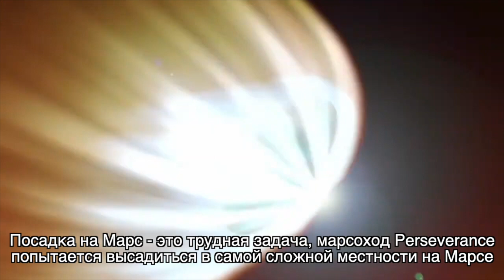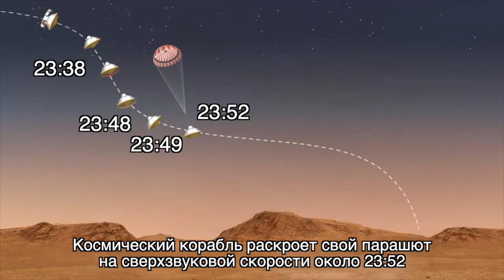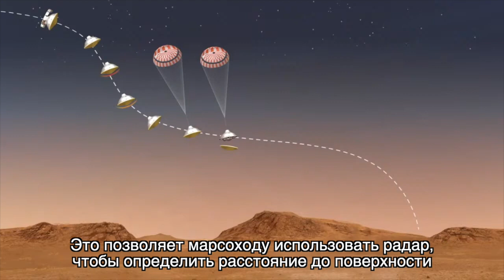Посадка марсохода Perseverance основные этапы и время посадки: новости космоса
До высадки Марсохода NASA Perseverance на Красную планету осталось меньше суток.

Инженеры лаборатории JPL NASA подтвердили, что космический корабль исправен и направляется к месту посадки в кратере Езеро, которая должна состояться сегодня 18 февраля 2021 г примерно в 23:55.

Кратер Езеро - это бассейн, в котором, по мнению ученых древняя река впадала в озеро. Ученые считают, что здесь, вероятно, сохранились признаки жизни, которая могла быть на Марсе миллиарды лет назад.

Посадка на Марс - это трудная задача, а марсоход Perseverance попытается высадиться в самой сложной местности на Марсе, из когда-либо выбранных. Ведь рельеф кратера полон неровностей.

Инженеры NASA ожидают получать уведомления о ключевых этапах посадки. Из-за задержек сигнала эти события фактически будут происходить на Марсе на 11 минут 22 секунды раньше, чем специалисты получат информацию об этом.

1. Отделение ступени крейсерского полета. Часть космического корабля, в которой летел в Perseverance - с прикрепленным к его брюху мини-вертолетом Ingenuity - отделится от входной капсулы примерно в 23:38.
2.  Вход в атмосферу. Ожидается, что космический корабль достигнет верхней границы марсианской атмосферы, двигаясь со скоростью около 19 500 км/ч через 10 минут, то есть в 23:48.
3. Пиковый нагрев: за счет трения аппарат разогреется до температуры около 1300 градусов по Цельсию уже через минуту в 23:49.

4. Развертывание парашюта: космический корабль раскроет свой парашют на сверхзвуковой скорости около 23:52.
5. Отделение теплозащитного экрана: защитное дно входной капсулы отделится примерно через 20 секунд после раскрытия парашюта. Это позволяет марсоходу использовать радар, чтобы определить расстояние до поверхности и использовать свою навигационную технологию, чтобы выбрать безопасное место посадки.
6.Отделение задней оболочки: задняя половина входной капсулы, которая прикреплена к парашюту, отделится от марсохода с реактивным ранцем в 23:54. Реактивный ранец будет использовать ретроковые ракеты, чтобы замедлиться и долететь до места посадки.
7. Посадка: спусковая ступень опустит марсоход на поверхность на нейлоновых тросах. Ожидается, что марсоход опустится на поверхность Марса со скоростью ходьбы человека, около 2,7 км в час в 23:55.

Это расчетные вехи посадки марсохода. Однако, на точное время наступления перечисленных выше этапов может повлиять множество факторов, включая свойства марсианской атмосферы.

Оказавшись на поверхности, Perseverance должен будет сделать снимки Марса и передать их обратно на Землю. В течение следующих дней инженеры проверят состояние марсохода и развернут мачту дистанционного зондирования, чтобы он мог делать больше снимков. Если все пройдет, как запланировано, и все системы марсохода будут исправны, начнется исследовательская работа Perseverance.